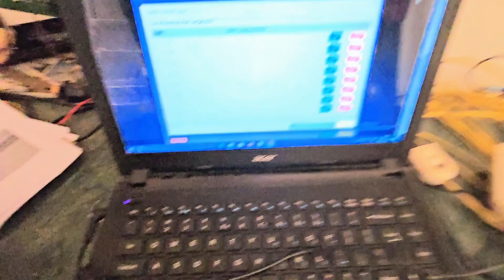चाचा जी ने ज्यादा ही काम बता दिया @shorts